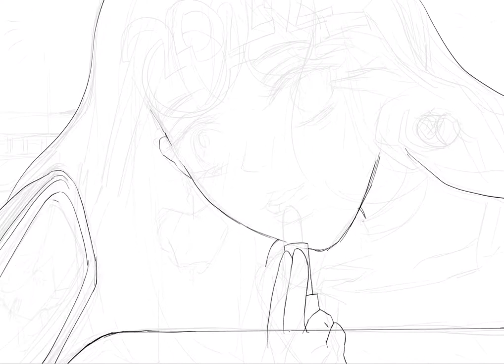Hot Girl Magenta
Happy New Year 2022
Er, well ...
I am Linnoir. I like to draw and draw a lot for fun. Nice to meet you.

I just draw and upload these artworks on IBISPAINT (Link above☝).
I don't know why they appear on YOUTUBE on MY CHANNEL, weird.
These artworks video are not edit properly for entertainment.
They are not flawless, planned or perfect. No music. No cool technique.

However, if you like my art and would like to see full work and more, please visit:
(I didn't create this channel on purpose, but at least it has, so I will take some advantage 😉)